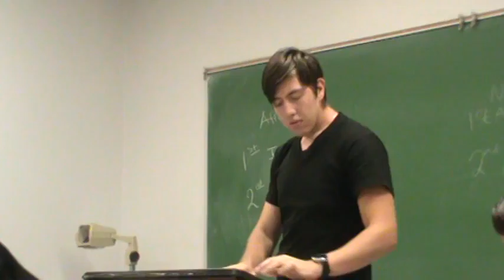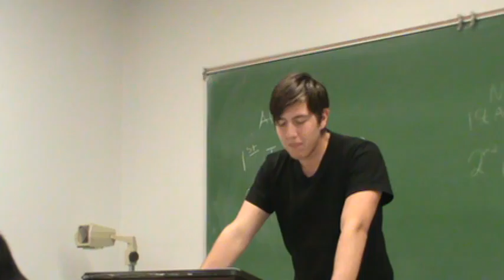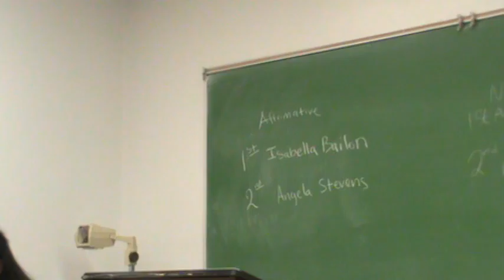1NR Assault Weapons Ban